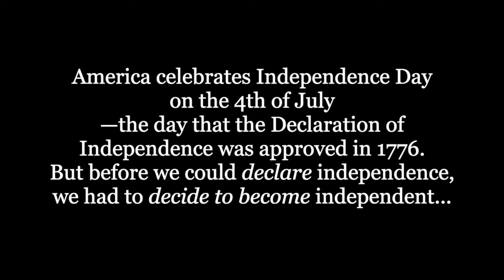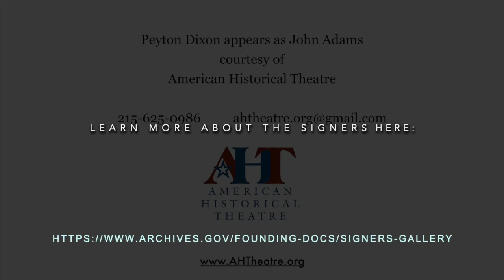A Virtual Journey of the Declaration of Independence: John Adams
Take a virtual journey with the National Archives to find out how the Declaration of Independence came to be. Hear John Adams share his Thoughts on Government and July 2nd, the date when Congress reconvened and prepared to officially adopt the Declaration. Follow each step of the journey on the National Archives Youtube channel playlist

John Adams is portrayed by Peyton Dixon (American Historical Theatre)